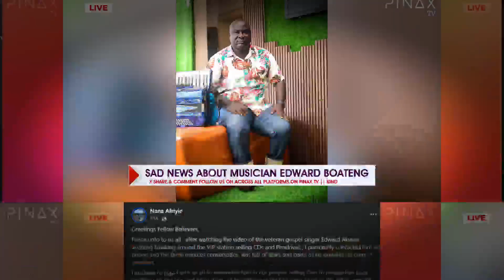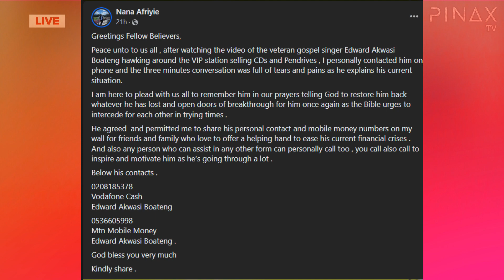Another Sad News: Popular Musician Edward Akwasi Boateng has Sadly...